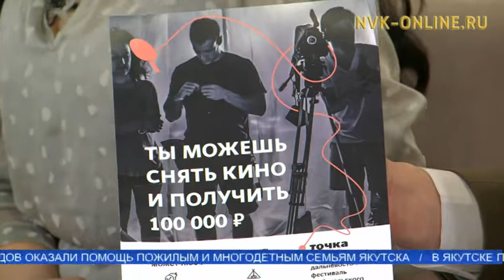100 тысяч рублей за любительский фильм